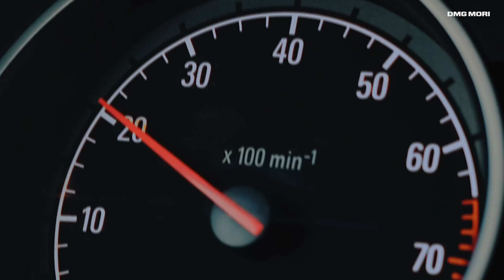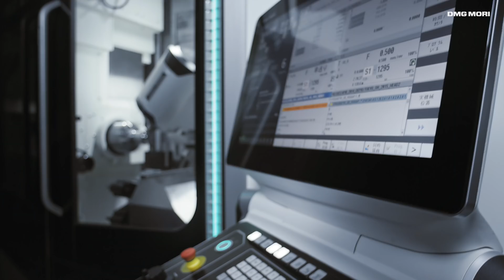DMG MORI Automotive Excellence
As a global full-liner to comprehensive competence partnership
Integral portfolio in milling and turning – DMG MORI offers optimum solutions for flexible and efficient production in the automotive sector.